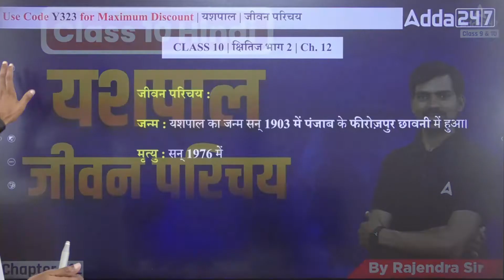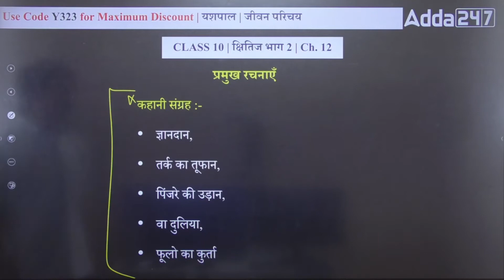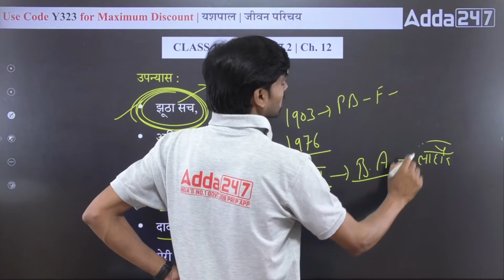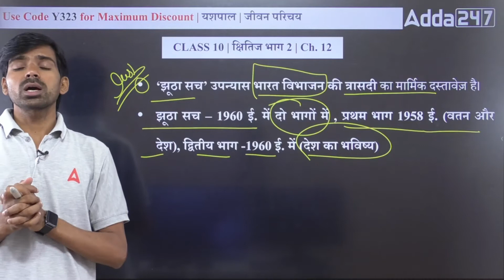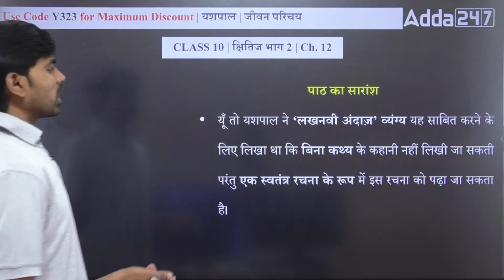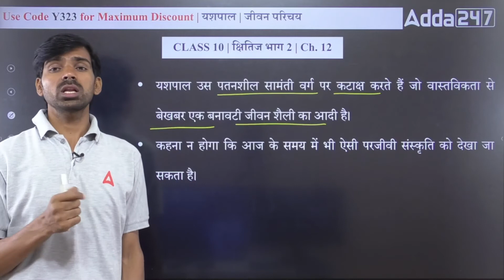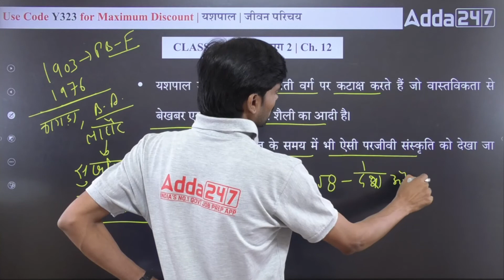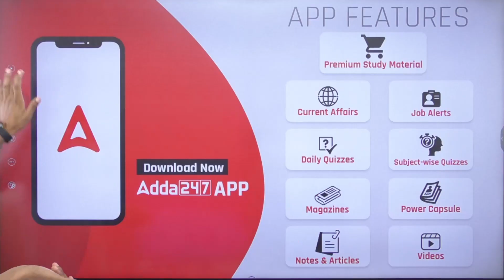Yashpal Jeevan Parichay | Class 10 Hindi Chapter 12 | यशपाल का जीवन परिचय | Rajendra Sir | Adda247